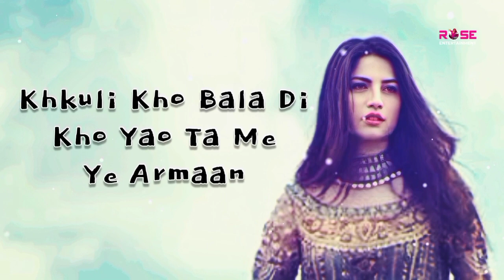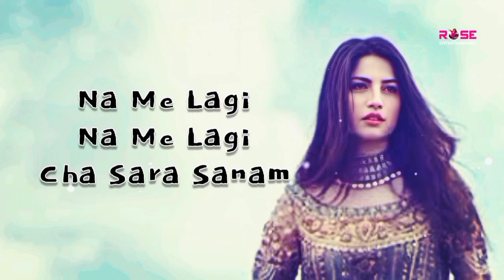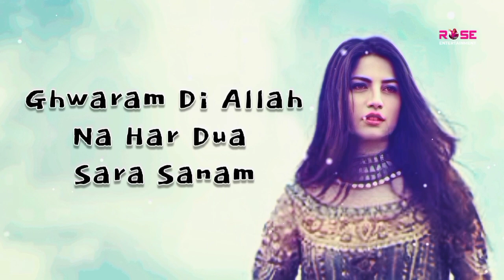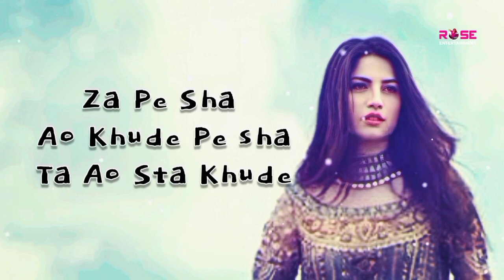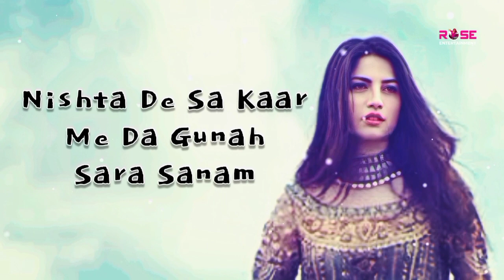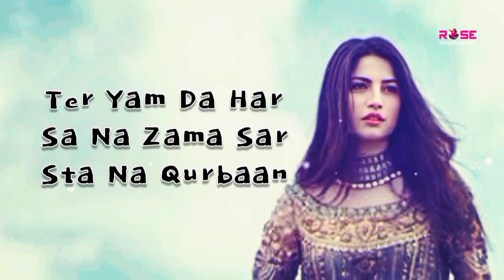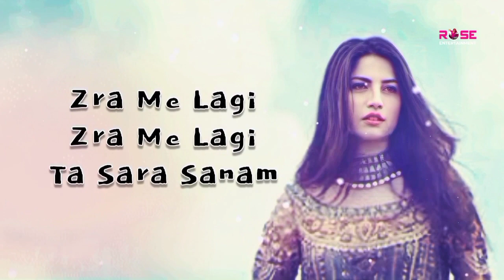Zra Me Lagi Ta Sara Sanam | Lyrics | Pashto New Songs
Song: Zra Me Lagi Zra Me Lagi Ta Sara Sanam
Singer: Swabiwal Khan
Music Label: I N Music Company

Copyrights Reserved by I N Music Company All the videos, songs, images and graphics used in the video belong to @inmusiccompany4932